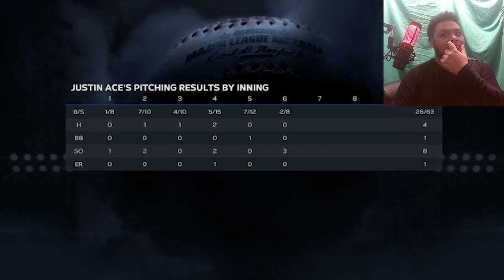MLB The Show 23 RTTS: EP 26 We Got A 9-Inning Shutout